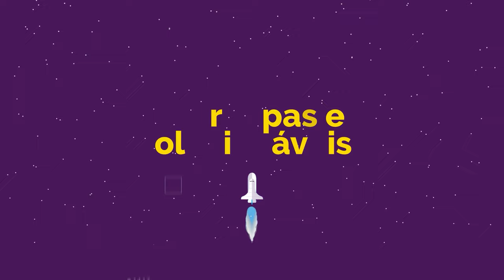"Coisas que eu não entendo…" – 19 - POKEMON - PT1: Sociedade, Religião, inteligência e alimentação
Podemos começar a conversar sobre Pokemon?

Vamos nessa!

Chapters:

00:00 - Propagandas
00:20 - Chamada
02:15 - Eles são MONSTROS!!!
07:08 - Pq estamos entregando eles para crianças?
17:25 - Como assim estamos comendo Pokemons?
28:00 - Pokemons mudariam TUDO!
43:25 - Tem um Deus pastando ali... e ele é um Pokemon
50:14 - Pokemons são sencientes?
59:43 - Encerramento

JUNIÃO:

🎮 Xbox Live: JuniaoSFWS
🎮 PSN: JuniaoSFWS
🎮 Steam: Junião
🎮 Origin: asj_rocker
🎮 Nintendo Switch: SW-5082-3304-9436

MARCEL:

🎮 Xbox Live: Tellion
🎮 PSN: Tellion_SFWS
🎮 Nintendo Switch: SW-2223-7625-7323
🎮 Steam: True_Tellion
🎮 Origin: Tellion